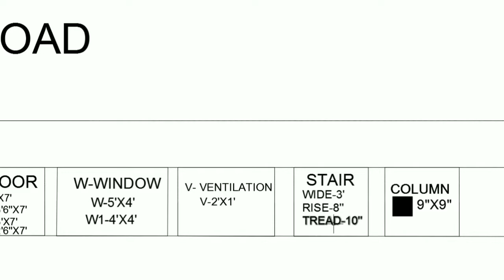25x35 house Plan ||25'X35' ghar ka naksha ||25x35 house plan north facing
25x35 house plan north facing
25'X35' ghar ka naksha
25x35 house Plan
25x35 3bhk plan

HELLO Viewers,
to day we are gonna brief you a very compact yet modern house plan of 25'X35' ft.sq. you will gonna love it.